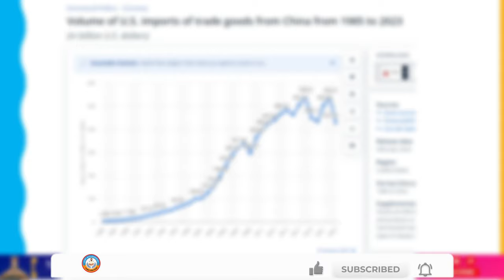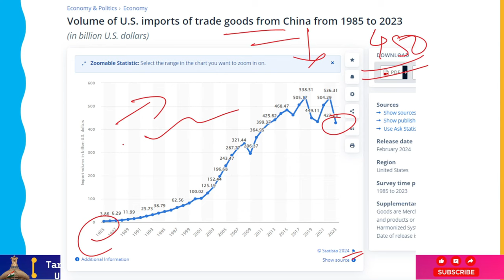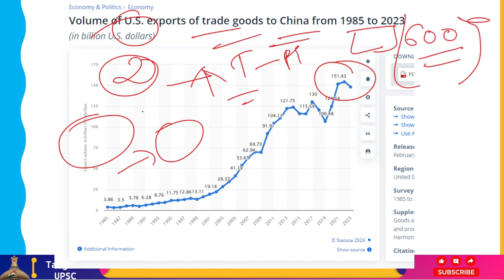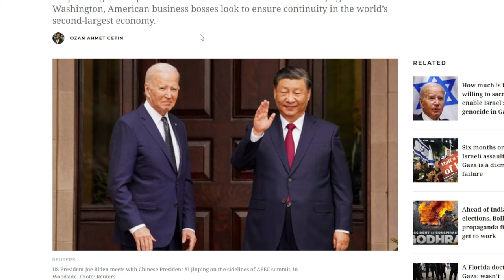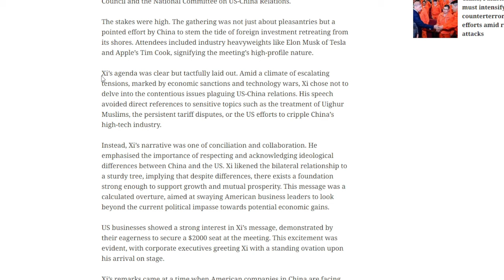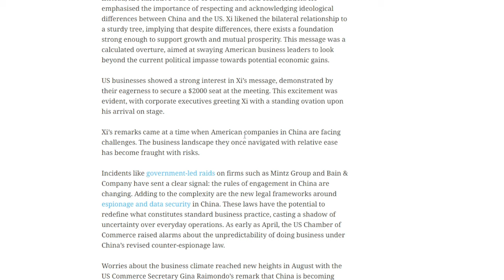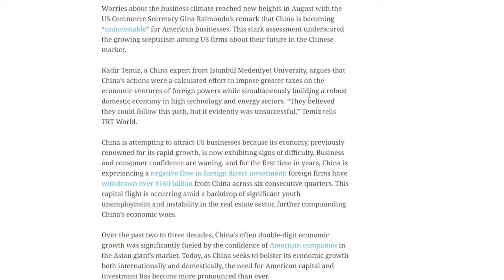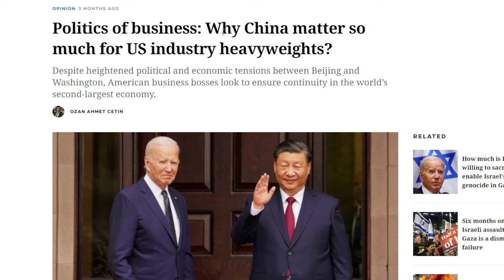क्यों USA और China के बीच War होने की संभावना बहुत कम है?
Chinese President Xi Jinping recently visited San Francisco for the Asia-Pacific Economic Cooperation summit. In addition to attending a luncheon given by the US-China Business Council and the National Committee on US-China Relations, he also had meetings with notable US business executives.

High stakes were involved. The purpose of the meeting was not merely to exchange pleasantries; it was also an intentional attempt by China to stop the flow of foreign investment leaving its borders. Industry titans like Apple's Tim Cook and Tesla's Elon Musk were present, indicating the meeting's high-profile status.